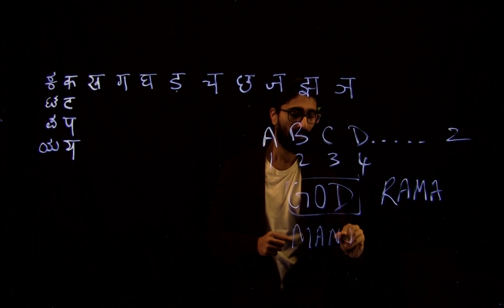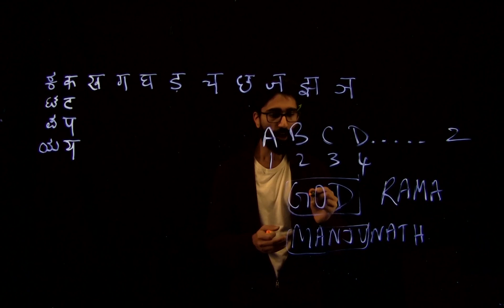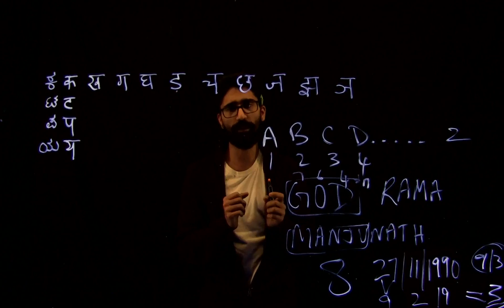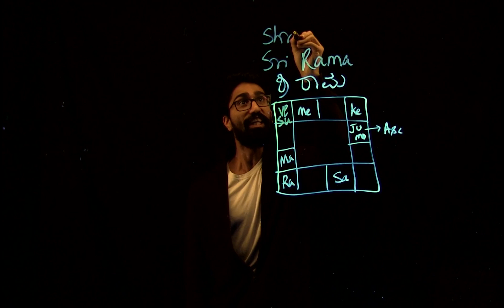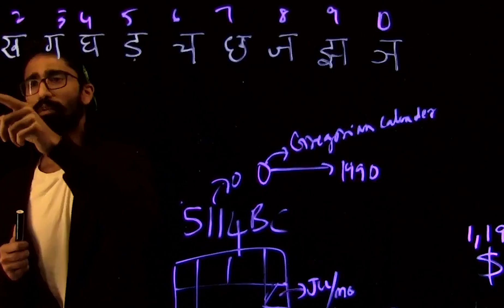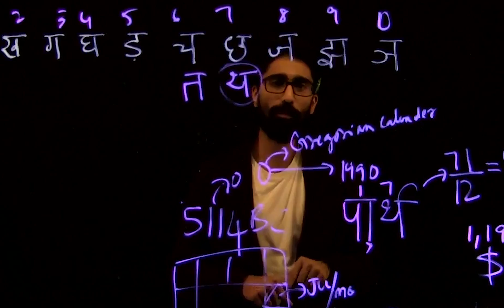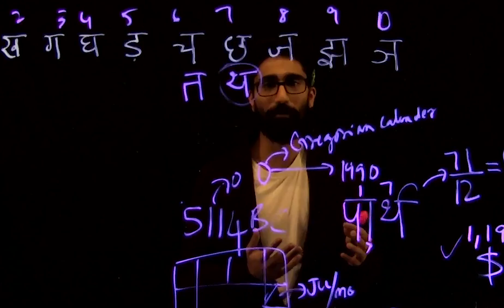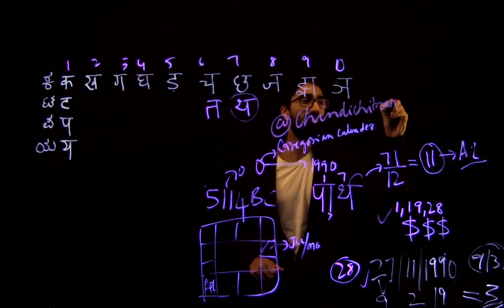ಹೆಸರು ಬದಲಾಯಿಸಿದರೆ ನಿಮ್ಮಜೀವನ ಬದಲಾಗತ್ತ? Why Numerology is nonsense? CHINDI CHITRANNA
This video explains why western numerology is baseless and exposes
some techniques used by so-called numerologists

authors of books referred
Jaimini sutras : Sanjay Rath
Prof. K.N. Roa : One of the best Jyothishi
Prof. C.K. Raju: He has written articles and books on Calender

For foundations:
BV Raman

my main camera
action cam
phone cam
vlog Tripod
Regular tripod
Lapel mic
shotgun mic
My Undershirt (lol,ppl ask me everytime why I wear the same Tshirt?)
Eye Frame

background instrumental produced by Chuki